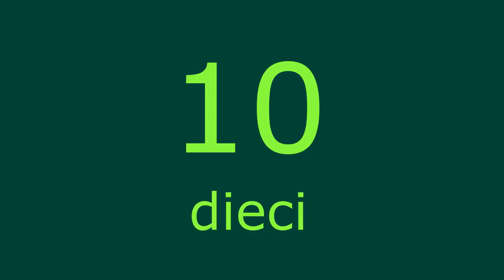Italian Numbers - Count to 20 - Numbers in Italian